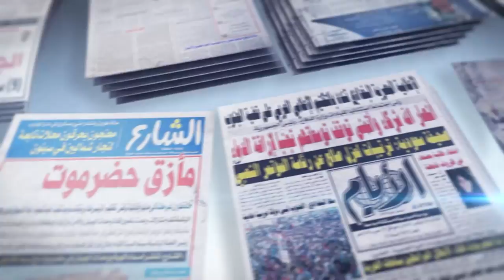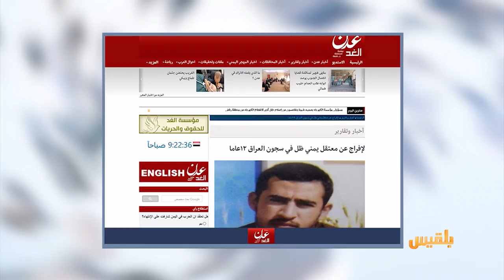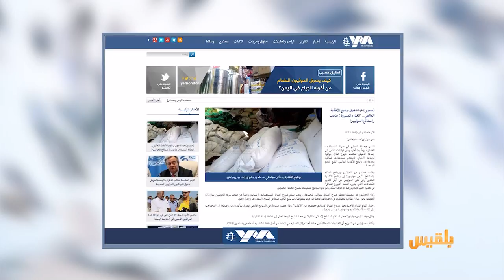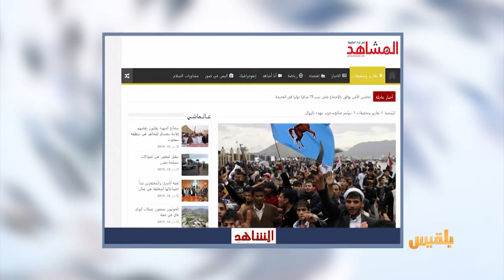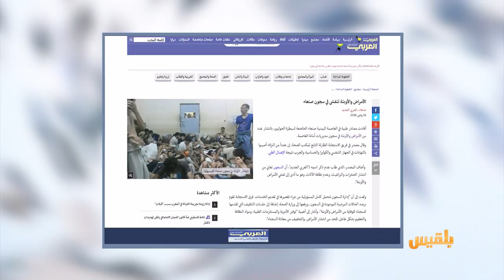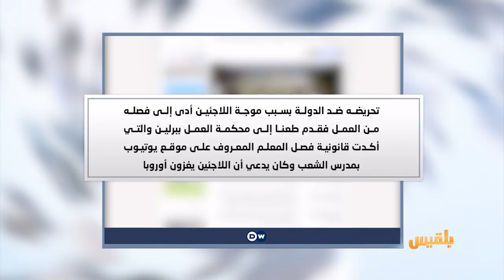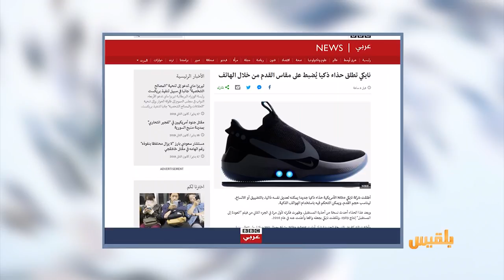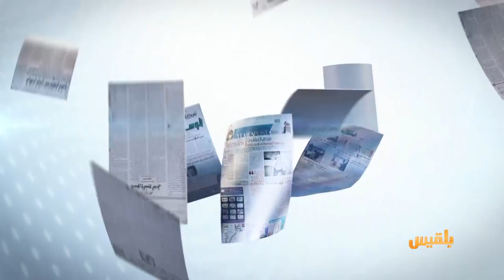كشك الصحافة | 17 - 1 - 2019 | تقرير: سالم باحمران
عدن الغد:
الإفراج عن معتقل يمني ظل في سجون العراق ١٢عاما

المشاهد نت:
حزب منافس مهدد بالزوال

العربي الجديد:
انتشار عدد من الأمراض والأوبئة في سجون مديريات أمانة العاصمة